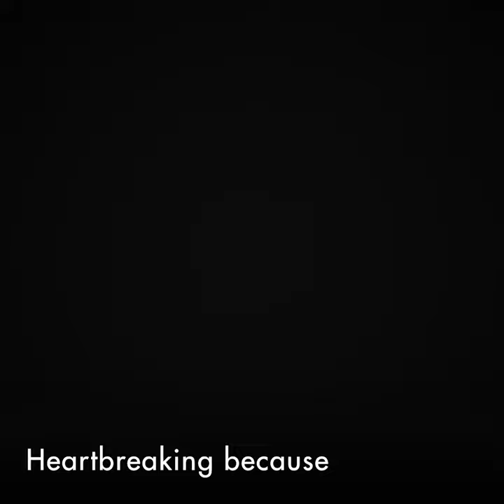It's just a pad!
Law student and UN Human Rights Fellow, Mary Consolata Namagambe, has decided to challenge the exclusion she and other people of African descent endure in a majority-white Danish society.